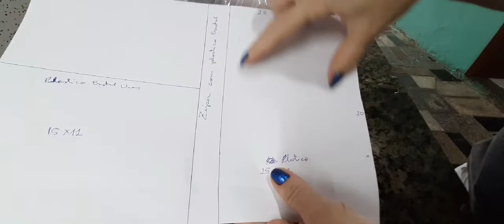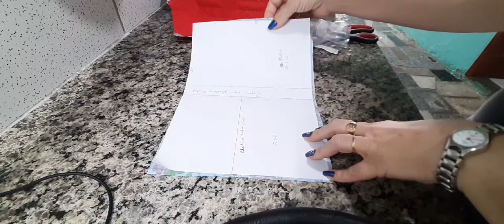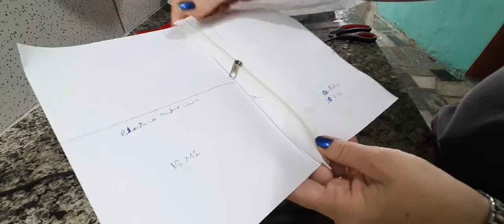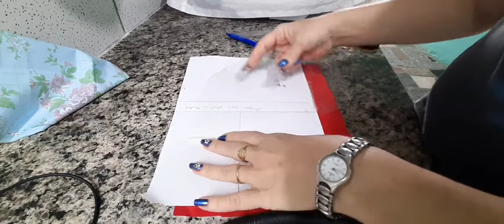Bolsinha/ Necessaire de Higiene Bucal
Nesse vídeo vou compartilhar com vocês como fazer uma bolsinha ou necessaire de higiene bucal para colocar   toalhinha, escova de dente, creme dental, etc, espero que vocês gostem e que tenha ajudado a todooosss, beijos no coração e até o próximo vídeo.

Medidas:
tecido principal 25x20
tecido de forro 25x20
manta 25x20
OBS: se usar o metalado ou acoplado não precisa de manta e tecido de forro
ziper  20 cm
vies 1,60 cm aproximadamente
1 plastico cristal 20x15
1 plastico cristal 15x11